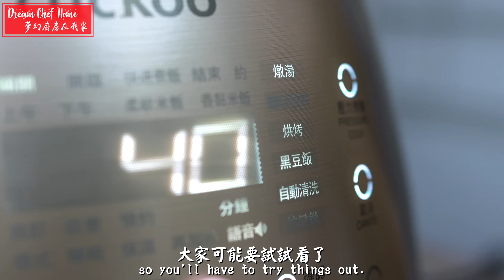淡水名店【古早味蛋糕】超濕潤口感，濃濃蛋糕香太讚惹👍Taiwanese Castella Cake | 夢幻廚房在我家 ENG SUB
🌸食譜：
超水潤的古早味蛋糕是每次到淡水必敗的甜點，有別於脆皮紮實的卡通小雞蛋糕，古早味蛋糕蓬鬆綿密就像雲朵一樣。而且採用新鮮雞蛋與最簡單的材料製成，營養滿點，作為早餐或下午茶都非常適合，立馬補滿活力！我覺得現在隔著螢幕都聞得到濃郁蛋香啊～真是單純的美味～
剛出爐的古早味蛋糕冷卻至室溫食用，是保水完整、最好吃的狀態喔！吃不完則密封好冷藏3天內吃完，或冷凍10天內吃完。如為冷凍保存記得不要再放入烤箱或微波加熱，否則造成蛋糕乾澀。建議置於冷藏解凍3-6小時後，再於室溫放置約20分鐘，需要一點耐心但才能保有風味和水份喔！
完全不添加任何人工防腐劑與一滴水，愛吃古早味蛋糕的朋友ㄧ定要試試看！還可以在跨年趴炫耀一下😎

📌影片小撇步
1. 因為需使用水浴法，如果是用活底的烤模就需外面包裹幾層錫箔紙確保不進水。
2. 蛋白要容易打發成功，盆具不可沾到水或油，可以用冷藏或冷凍過的蛋白更好打發，或是蛋白中加入醋或檸檬汁或塔塔粉都可以讓蛋白更好打發。打發蛋白最後加入1大匙玉米澱粉可以讓蛋白霜更穩定。
3.用無特殊氣味的油脂，我不愛精緻油，所以特別喜歡用耐高溫又沒有特殊氣味的冷壓酪梨油，也可以用冷壓椰子油，不喜歡椰子油的味道可以用烹調用椰子油。或溶化的奶油也可以。
4.喜歡奶味更濃重可將牛奶用鮮奶油取代。

👩🏻‍🍳 食材 Recipes
冷壓酪梨油80克
雞蛋6顆(ㄧ顆蛋含殼約重60克上下)
鮮奶75克
細砂糖80克
自製香草精數滴（不加也可）
玉米澱粉10克
🌸模具使用👉6吋加高正方形固定底16.3x16.3x8公分

Cold pressed avocado oil (80g)
cake flour (95g)
egg (6, each about 60g including shell)
milk (75g)
castor sugar (80g)
handmade vanilla extract (a few drops, optional)
corn starch (10g)
🌸Mold👉 6" heightened mold with fixed bottom, 16.3x16.3x8cm